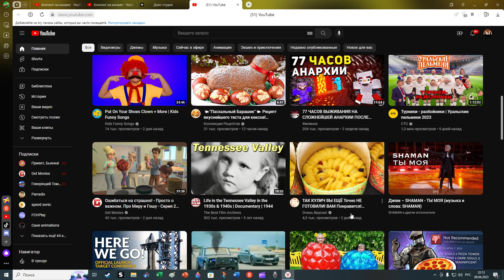Sonic omens 9 part